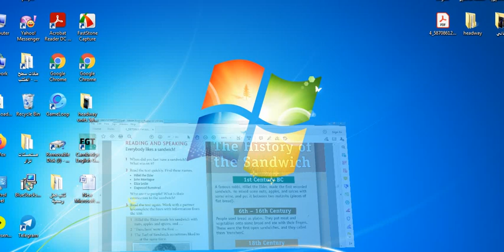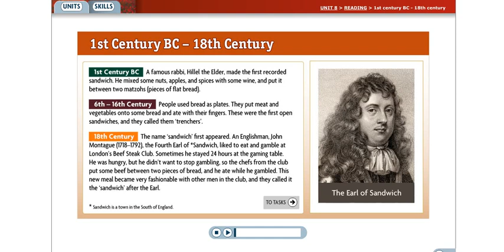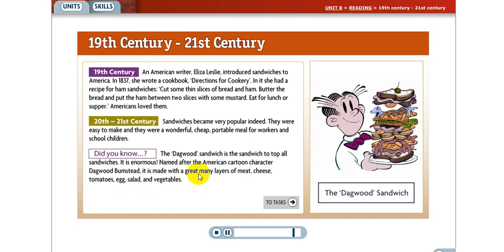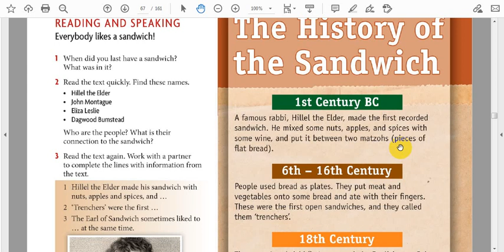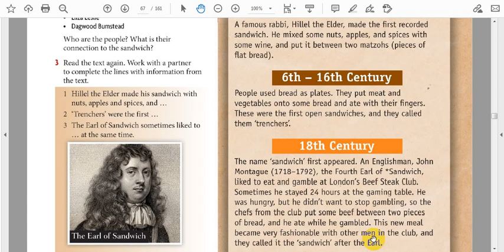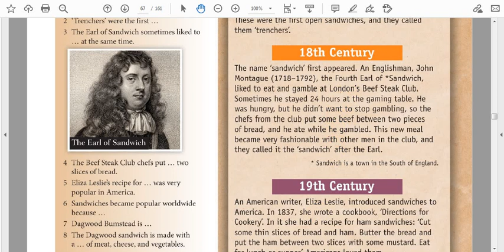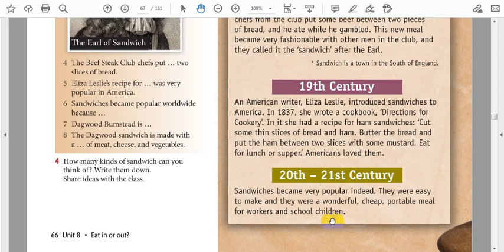Unit 8 lesson 3 P 2